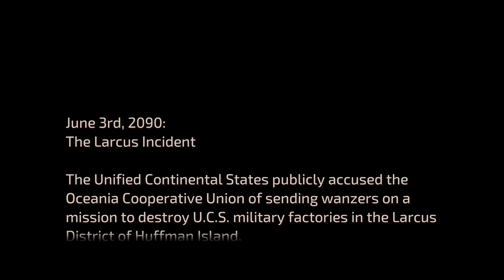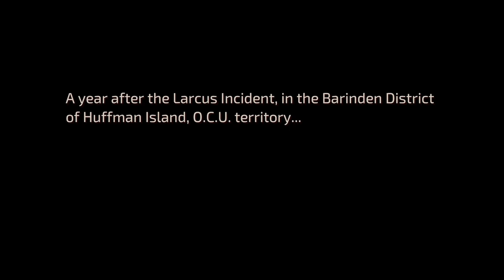Front Mission 1st (Remake) | Switch | #2 This Means WAR!